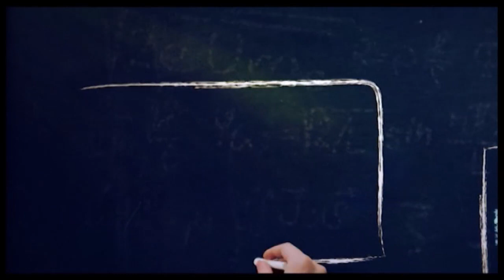REGARD D'ENFANT DU 27 MARS 2024